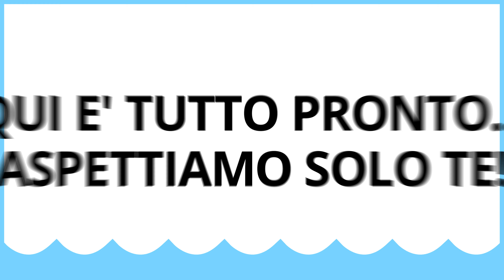Allestimento da Piave Servizi | Servizi a Rete TOUR 2021